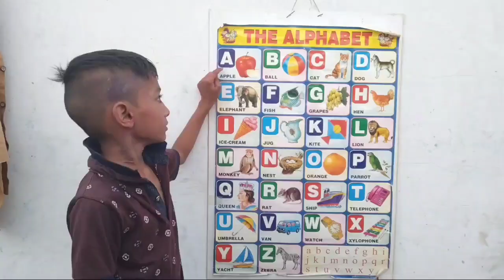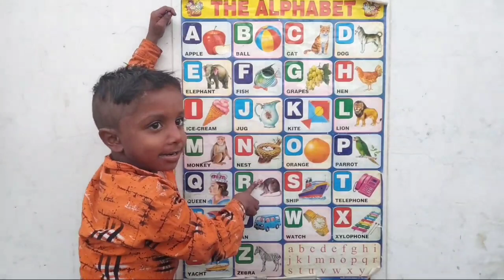Part105, a for apple b for ball, rhymes video, rhymes ABCD, phonics video, su su tv, abcd English al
Part105, a for apple b for ball, rhymes video, rhymes ABCD, phonics video, su su tv, abcd English alphabet,

abcd,